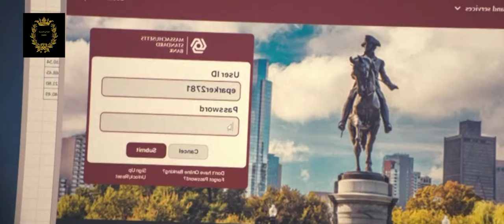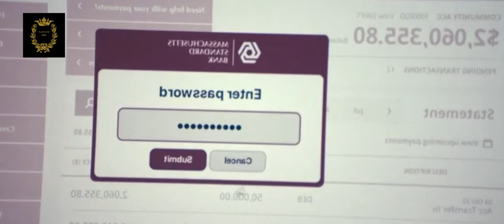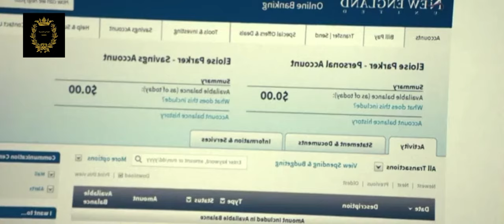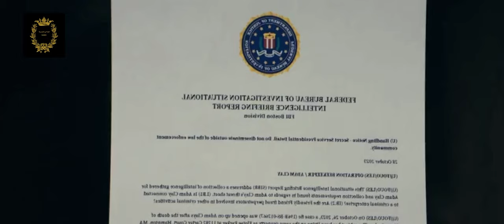عميل سري متقاعد يقرر ان يرجع للخدمه للانتقام لسيدة عجوز كانت تعطف عليه وبنتها تريد ان تلحق به وتقدمه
عميل سري متقاعد يقرر ان يرجع للخدمه للانتقام لسيدة عجوز كانت تعطف عليه وبنتها تريد ان تلحق به وتقدمه للشرطه
ولكن بيتغلب علي كل شئ ليصل لهدفه وينتقم